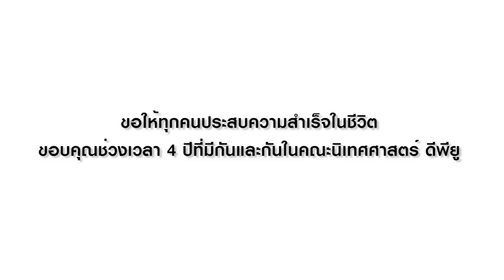Good Memories Nitade DPU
Comm.Arts Prom 2016 : The Mask Night Party  6 MAY 2017